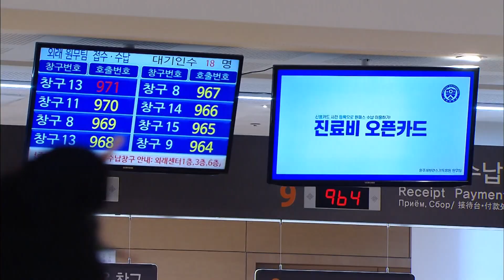2024. 4. 3 [원주MBC] 강원도 수련병원 상반기 등록 인턴 없어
올해 상반기 강원도 수련병원에서
근무하기로 돼 있던 인턴들이
모두 수련환경평가위원회에
임용 등록을 하지 않은 것으로 나타났습니다.

원주세브란스 기독병원의 경우
인턴 임용 예정자 48명 전원이
임용 등록을 하지 않았고,
강원대병원 28명, 한림대춘천성심병원
15명 모두 임용 등록을 하지 않았습니다.

 인턴은 전문의가 되기 위해
대학병원에서 수련을 받는 1년차 전공의로,
이번에 임용 등록을 하지 못한 인턴은
상반기 수련에서 제외됩니다.